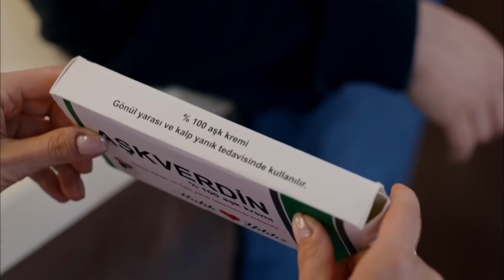Seviyorum Seni Anlasana... - Acil Aşk Aranıyor 7. Bölüm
Nisan, Sinan'ın aşkından yataklara düştü. DOKUNMAYIN
ÇOK FENAYIM

“Acil Aşk Aranıyor”, yolları bir hastanenin acil servisinde kesişen iki doktorun, Nisan ile Sinan’ın, eğlenceli ve çekişmeli aşk hikayesini konu ediyor. Kaderin görünmez iplerle birbirine bağladığı Nisan ve Sinan, bazı tatsız tesadüflerle, önce komşu olduklarını, sonra da aynı hastanede birlikte çalışacaklarını öğrenirler.

Kahramanlarımız bir yandan birbirinden ilginç vakaların altından kalkarak hayat kurtarmaya çalışırken, bir yandan da tatlı sert çekişmeleriyle,  hem güldürecek hem de romantizm rüzgarları estirecek.

Oyuncular: Serhat Teoman (Sinan), Duygu Yetiş (Nisan), Derya Alabora (Türkan), Serenay Aktaş (Zeynep), Barış Aytaç (Özgür),
Sertan Erkaçan (Abidin), Sinem Uçar (Asuman), Serkan Öztürk (Malik), Açelya Özcan (Sevcan), Rojda Demirer (Ayla), Tamer Trasoğlu (Berzan), Belit Özukan (Melek)

KÜNYE
YAPIM: Medyapım
YAPIMCI: Fatih Aksoy
YÖNETMEN: Hakan İnan
SENARYO: Gökhan Horzum, Cihan Çalışkantürk, Emine Yeşim Aslan